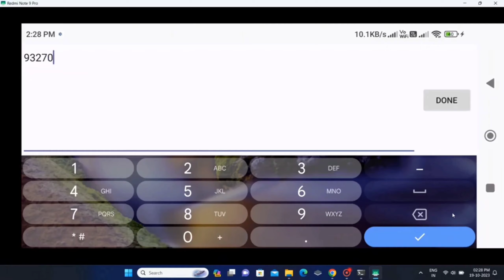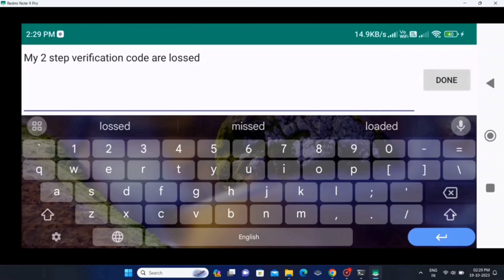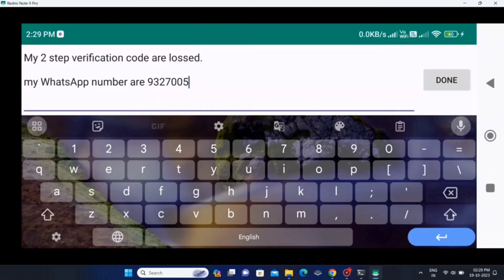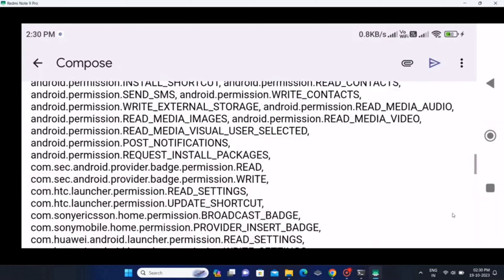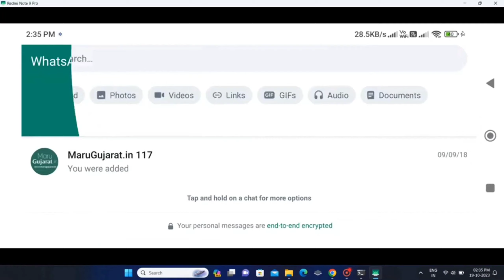How to reset WhatsApp two step vetification pin without email |whatsapp 2 step verification reset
how to reset whatsapp two step verification without email|whatsapp 2 step verification reset

keyword search:

1.whatsapp two step verification code problem without email
2.how to reset whatsapp two step verification without email
3.Whatsapp two step verification code problem
4.Two step verification whatsapp
5.whatsapp 2 step verification forgot password
6.whatsapp 2 step verification forgot pin
8.whatsapp 2 step verification reset

📢 Any Questions to Join my Instagram and Send your Question ❓

📢 अगर आपका कोई सवाल हो तो मेरे इंस्टाग्राम अकाउंट पर जाकर मेरे को दम करिए मैं आपको आपके सवाल का आंसर दूंगा और आपका सॉल्यूशन भी दूंगा तो  मेरे इंस्टाग्राम अकाउंट को फॉलो करें और अपना जो क्वेश्चन है वहां पर अपना शेयर करें।